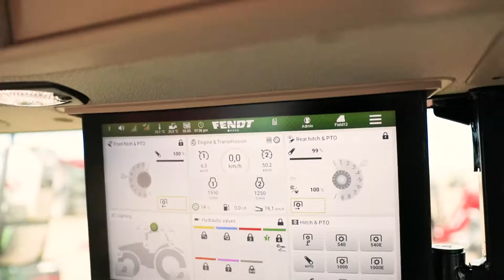FENDT 700 Vario G6 Tractor Introduction.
FENDT 700 Vario G6 Tractor, Perfect Workhorse
AGWEST MACHINERY,
Geraldton | Northam | Corrigin | Esperance | West Australia
Follow Agwest Machinery on Facebook, Instagram & Twitter.